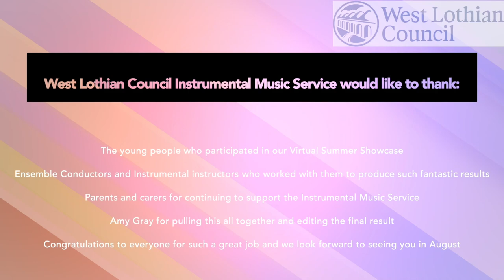West Lothian Schools Virtual Showcase